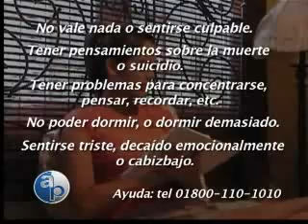01/11/09Muerte elegida, ¿una opción?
Reportaje  sobre las causas del suicidio: ¿por qué hay personas que deciden acabar con su vida?